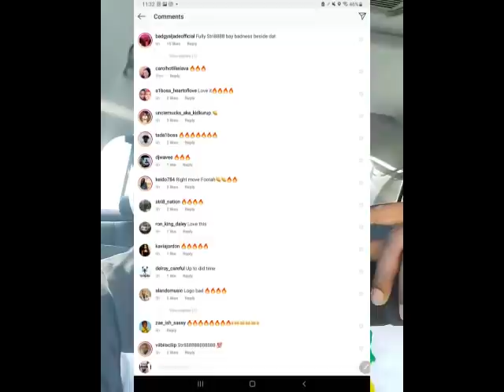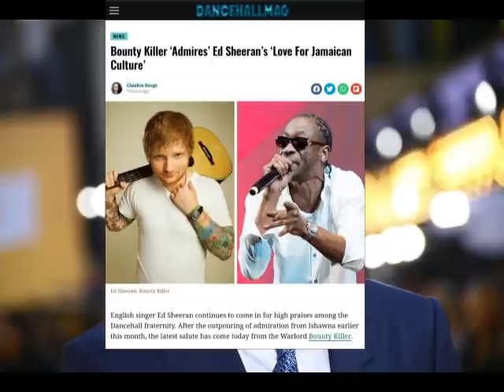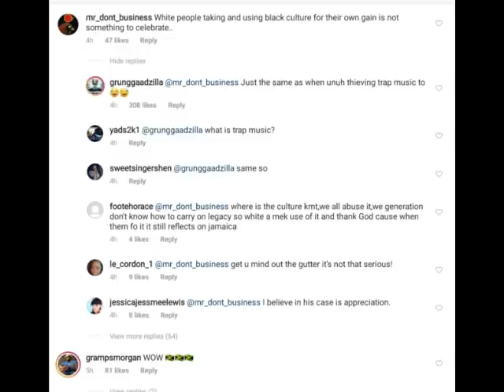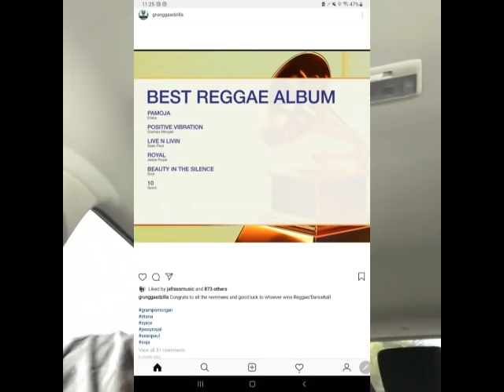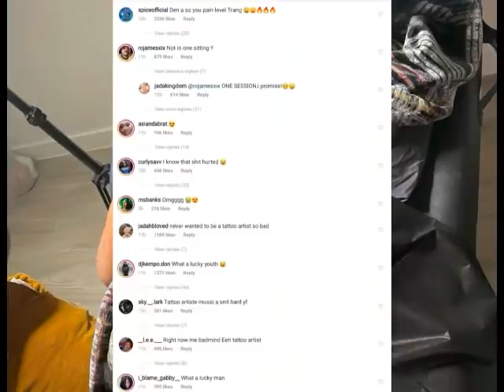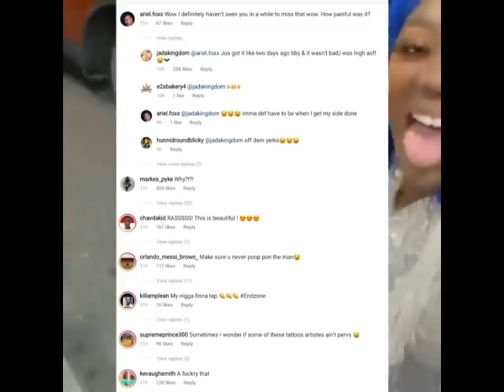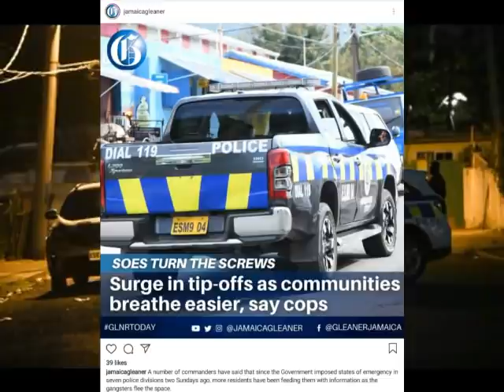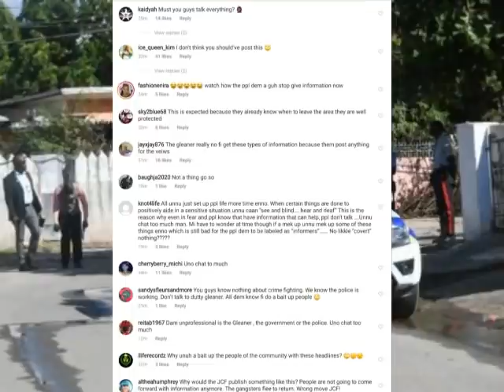(BREAKING NEWS) P0LICE GETS INV0LVED | FOOTA HYPE OFFICIALLY CONFIRMS |BOUNTY K!LLER TALK ED SHEERAN